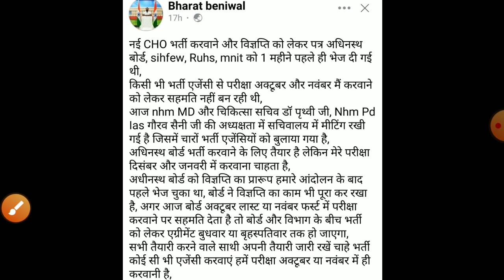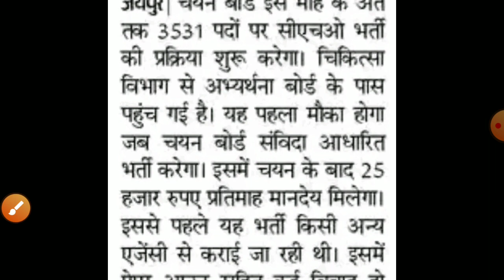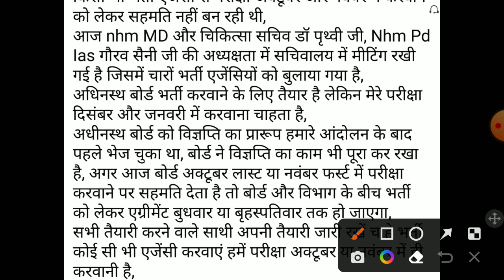Rajasthan Cho vacancy 2022/Cho bharti 2022/Cho online form 2022/Cho exam date 2022/ Cho latest news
cho bharti 2022, cho latest news 2022